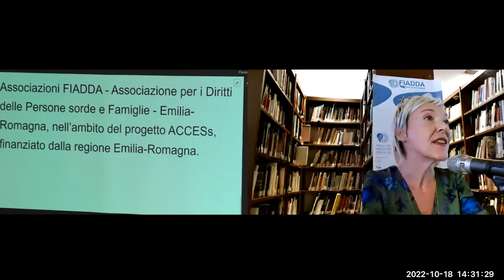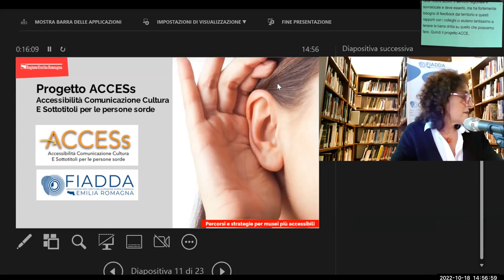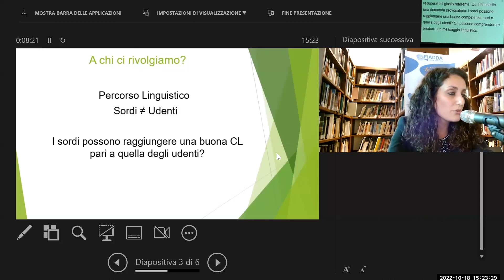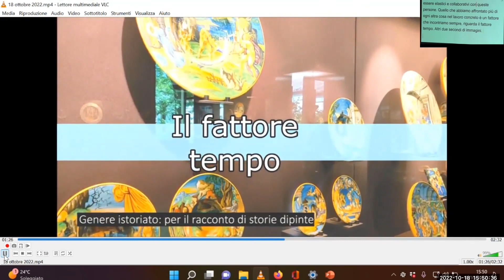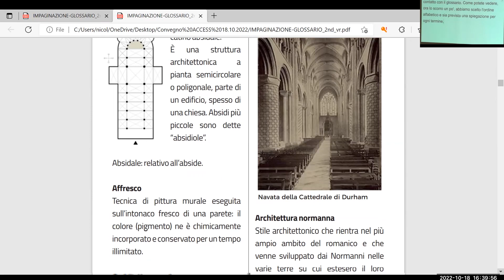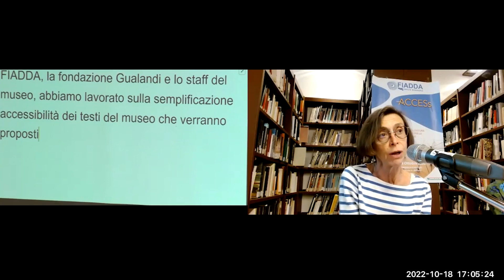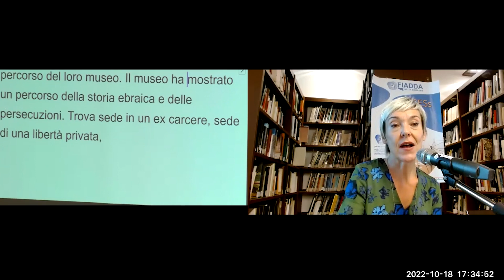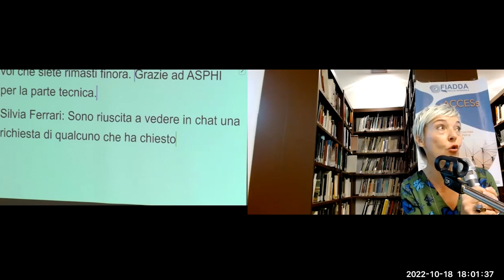Webinar Access 18 ottobre 2022 Mediateca Guglielmi Pomeriggio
00:00 - Silvia Ferrari - Introduzione
08:15 - Cristina Ambrosini - responsabile del patrimonio culturale della Regione Emilia-Romagna
30:39 - Silvia Ferrari - moderatore
32:19 - Cecilia Bacconi - direttivo FIADDA Bologna
39:21 - Silvia Ferrari - moderatore
40:49 - Mariangela Laurenti - Fondazione Gualandi
1:02:26 - Silvia Ferrari - moderatore
1:04:17 - Felicia Todisco - insegnate di sostegno
1:24:19 - Silvia Ferrari - moderatore
1:29:20 - Lisa Lombardi - Socio e lavoratrice di Culture
1:44:47 - Silvia Ferrari - moderatore
1:46:24 - Paolo Rambelli -  MAF Forlimpopoli
1:53:53 - Silvia Ferrari - moderatore
1:58:57 - Francesca Piccinini
2:08:38 - Silvia Ferrari - moderatore
2:10:08 - Claudia Casali -
2:15:08 - Federica Fanti -
2:28:29 - Silvia Ferrari - moderatore
2:31:21 - Rachel Silvera - MEIS di Ferrara
2:38:15 - Silvia Ferrari - moderatore
2:40:19 - Stefania Fabbri - responsabile Rocchetta Mattei
2:49:12 - Silvia Ferrari - moderatore
2:53:18 - Luisa Mazzeo - coordinamento FIADDA